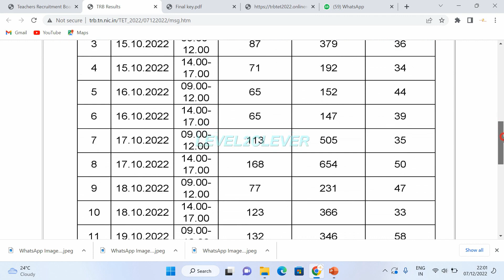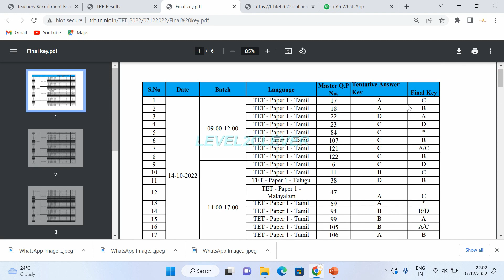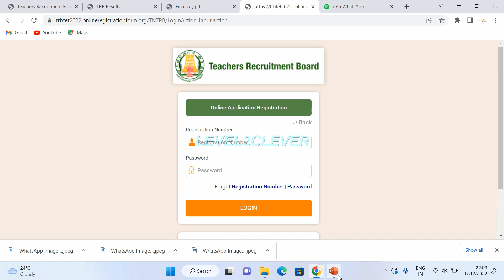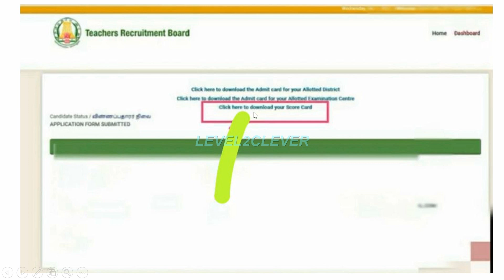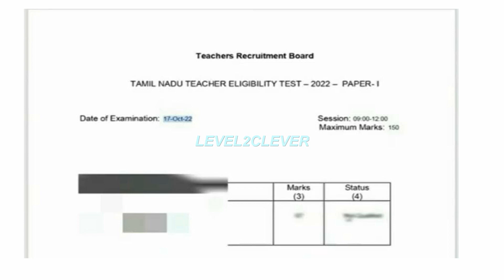TRB TET exam result released 2022 | How to check TET Result? | TET Paper 1 result | level2clever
tntet,teacher eligibility test ,,
tntet 2022,
 tntet latest news today in tamil,
 tntet paper 1,
 tntet paper 2 ,
how to edit tancet application form,
 tet exam 2022 application form,
 tntet application form 2022 ,
edit up tet application form,
how to edit tet application form,
how to edit tntet application,
how to edit your tet application form ,
tntet new syllabus 2022,
 tntet latest news ,
tntet exam date 2022,
 tntet exam updates,
 tntet exam 2022 ,
tet update news ,
news update,